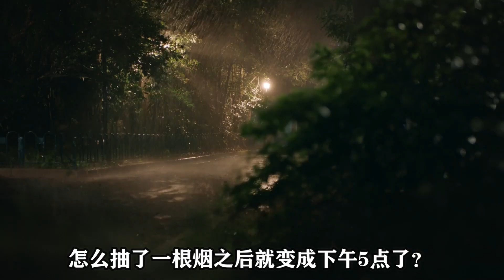男孩早上樓道裏發呆，幾分鐘後已是傍晚！細思極恐！